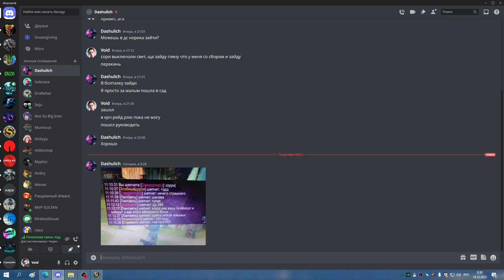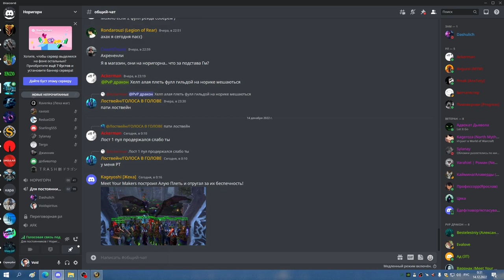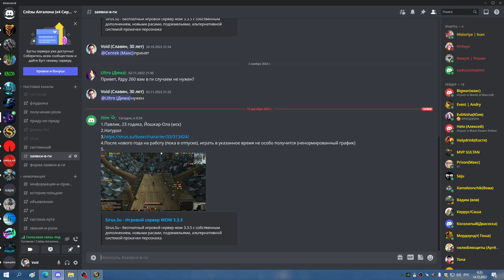1я часть цлк 10 об СОВА 13 12 22